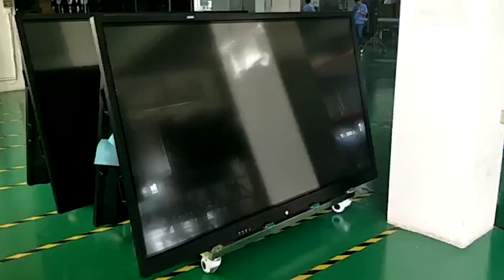U Touch Technology company's video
55~100 inch interactive flat panel's supplier.